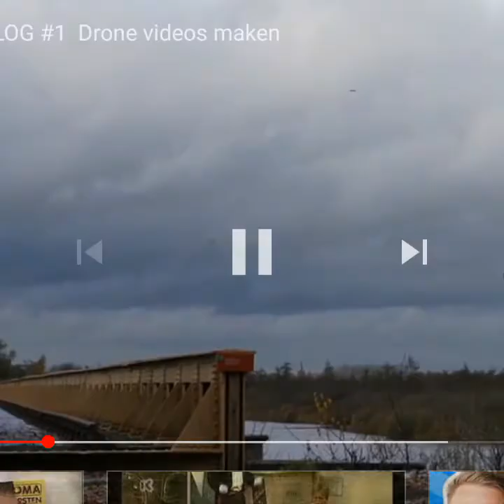Ultieme lange YouTubers promo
Mijn Quik-video